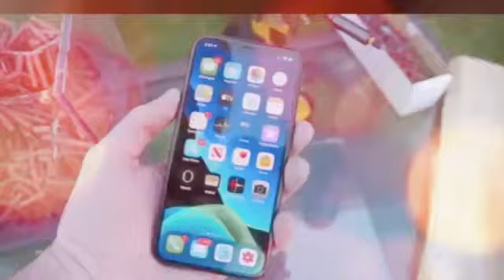Experiment using IPhone 11 Pro_Facts in minutes_Facts in Tamil_#shorts